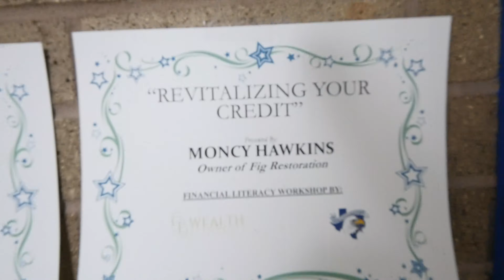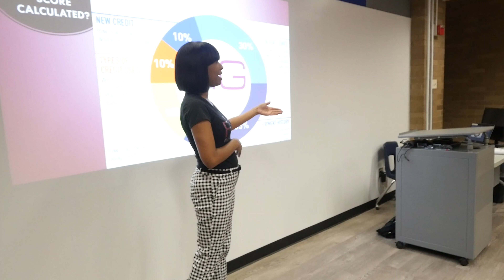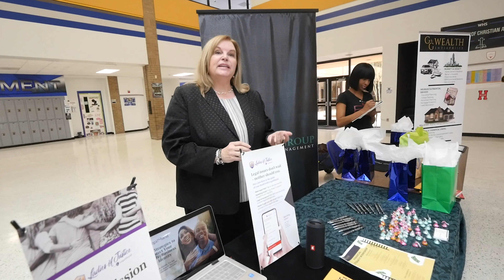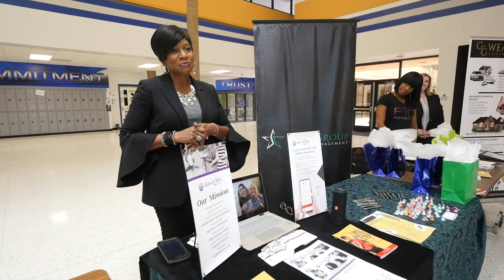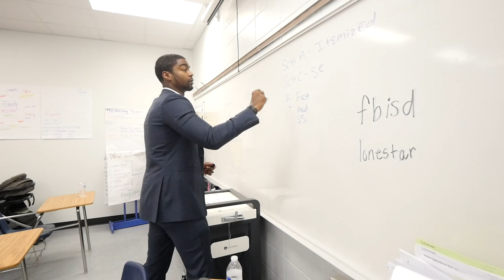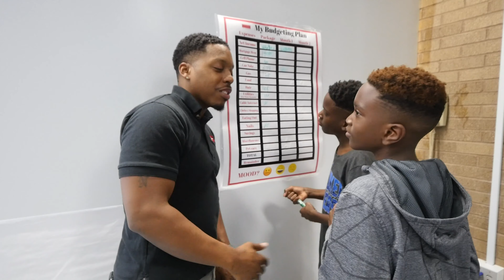Financial Literacy (G&G Wealth Enterprises)